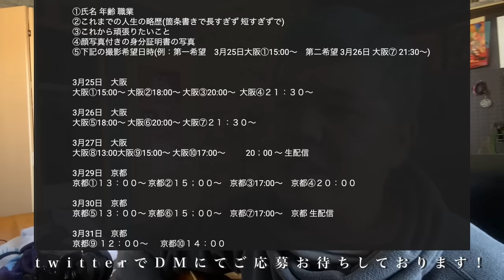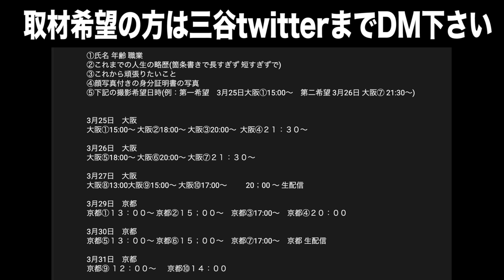窃盗と覚醒剤で５度の懲役逮捕/更生誓いダルク入所も抑えきれない薬物依存/13年間、刑務所にいた男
大阪・京都ロケクラファン！500円から支援できます！

①収入源はゆすり/沖縄那覇市に家s賃９千円/生活保護受けながらオバアにたかる男

※毎日18時を目安に動画アップ

【取材を受けたいという方へ】
①氏名 年齢 職業
②これまでの人生の略歴(箇条書きで長すぎず 短すぎずで)
③これから頑張りたいこと
④顔写真付きの身分証明書の写真
⑤撮影希望日※基本 火曜・金曜が撮影日となっております！

こちらを記載の上、三谷twitterまでご連絡ください！

【使用機材】
・SONY・α７III